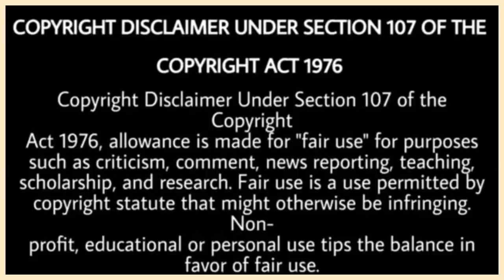Sidhu Moose Wala ਪਹੂੰਚਿਆ Sachin Ahuja ਦੇ ਜੱਨਮਦਿਨ ਉਪਰ | Punjabi Masla